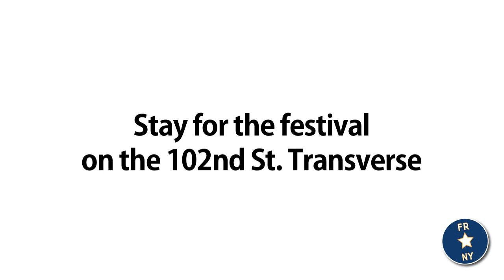30th Annual Pride Run - Course Preview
NYRR and Front Runners - a running club for lesbians, gay men and supportive others - team up for the 30th time to produce the annual Pride Run, a five-mile race in Central Park.  With prize money offered for top male and female finishers, this race draws some of the best competition in town. Whether you're a top racer in it for the fantastic prize money or a novice looking for a healthy run and some good camaraderie, the Pride Run delivers the goods.

Start at East 101st Street on East Drive; run north, counter-clockwise around the top loop of the park; south on West Drive; east across 72nd Street Transverse; north on East Drive and finish at East 102nd Street on East Drive.